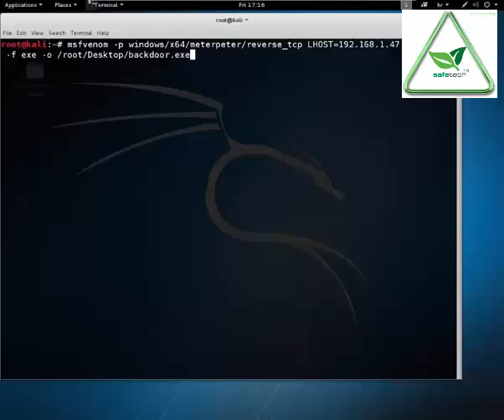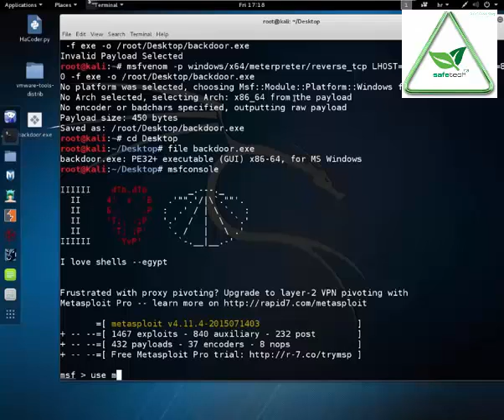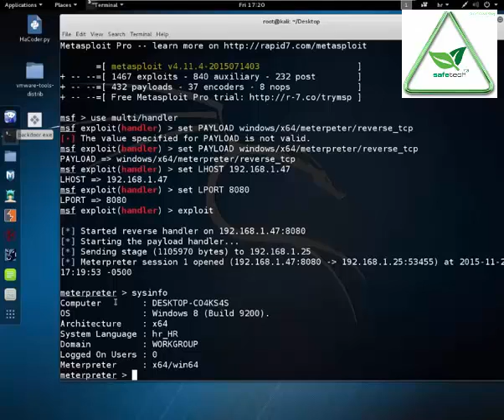CEH basic Demo(Lab 7)Hướng dẫn tạo Backdoor xâm nhập Windows 8